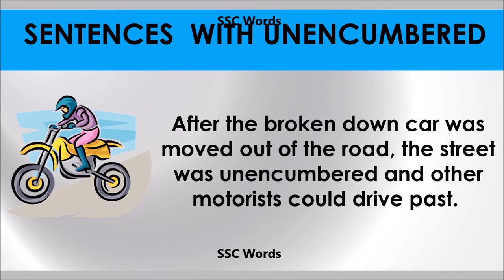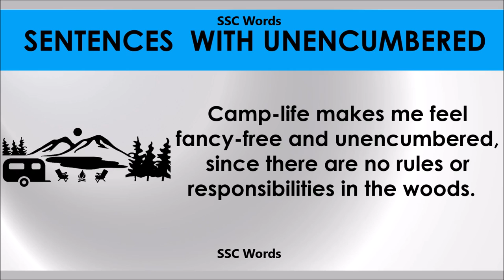Unencumbered # Improve English # Meaning and 5 sentences # GRE CAT GMAT word # SSC Words